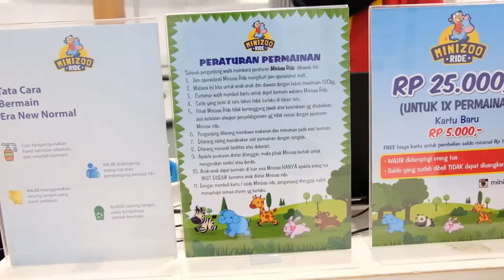Hangout with Him at Lippo Mall Puri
Annyeonghaseyo 안녕하세요 !!!
Hope you like this video. Love!